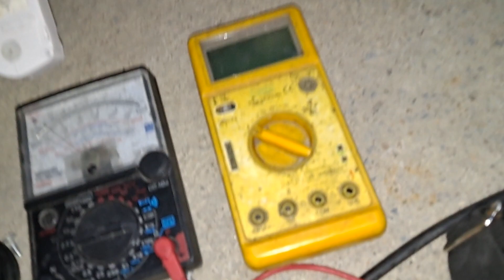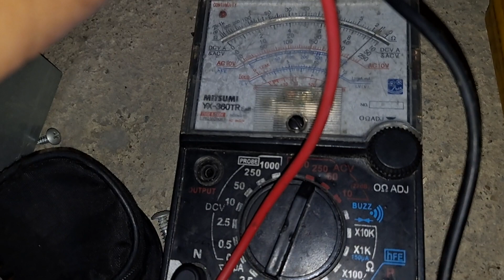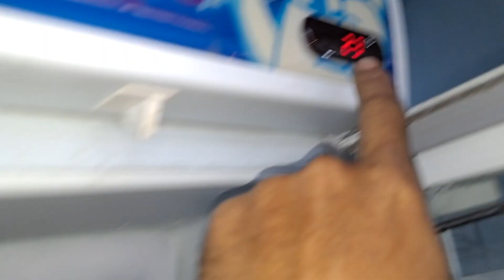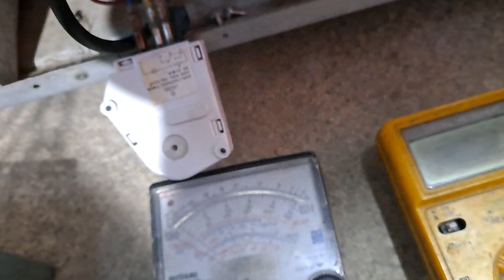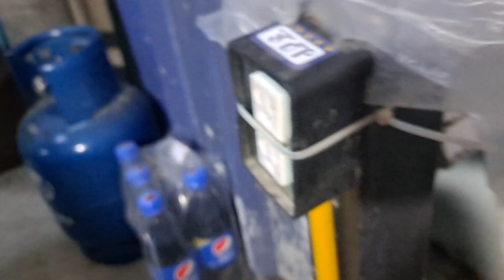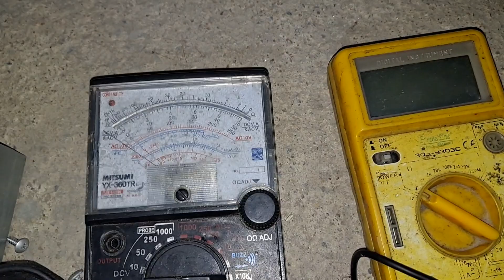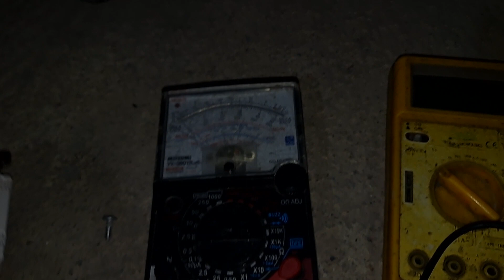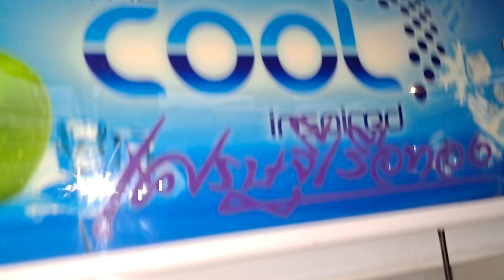ช่างแมวตรวจเช็คซ่อมตู้เย็นประตูเดียว THE COOL อาการ เย็นน้อย ตอนที่2